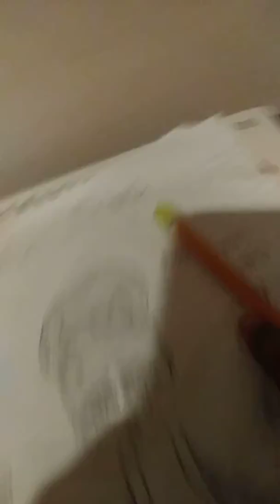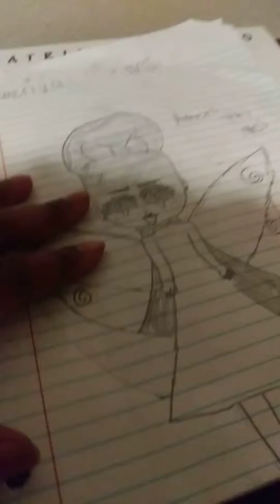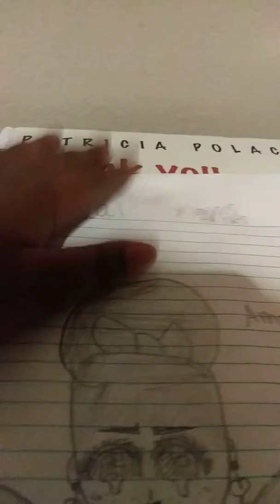My drawing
Brooklyn